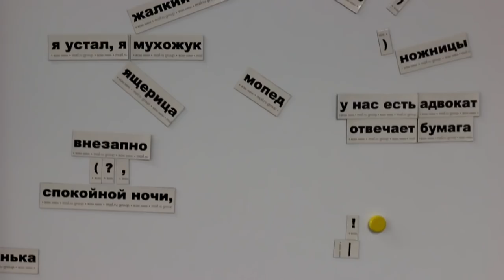Интервью с Михаилом Воробьевым продюсером WarFace